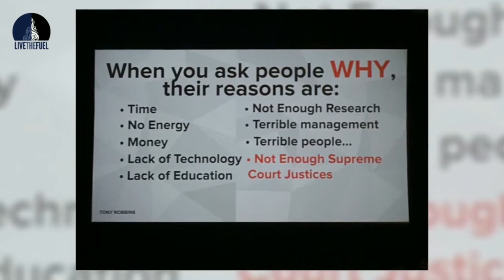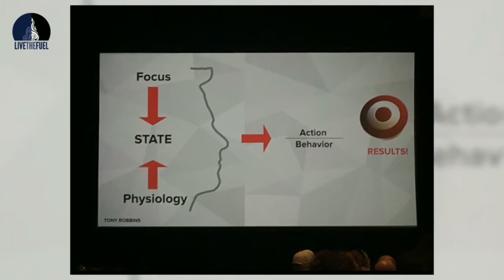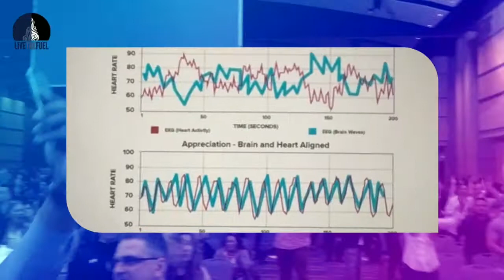National Achievers Conference 2018 Philadelphia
It was a long day yesterday, arriving back in Philly by 7am and not leaving until 9pm. Our Personal and Professional Growth are always worth it! He’s a teaser video of some of the fun! So many impactful speakers yesterday’s. This will become a long blog article with all of the quotes, legacy life statements, and more.
Major appreciation shoutouts to Les Brown, John C. Maxwell, Gary Vaynerchuk, Doug Nelson, Scott Schilling, Wayne Gray, Coach Doug Pederson, QB Nick Foles, and obviously the great Tony Robbins!
NAC18 - Success Resources